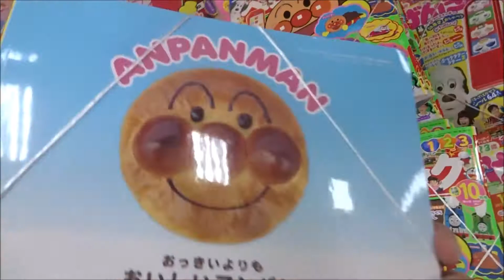はじめてアンパンマン ふりふり号 0・1歳おすわりできたら (小学館のカラーワイド)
【ニイタニ】
450万回再生突破
広島県内で動画が多いYOUTUBER(多分)
Hiroshima Prefecture
Itsukushima Shrine
 毎日投稿
広島youtuber
次世代 youtuber
１日10万回再生
１００万回以上再生されている動画、チャンネル